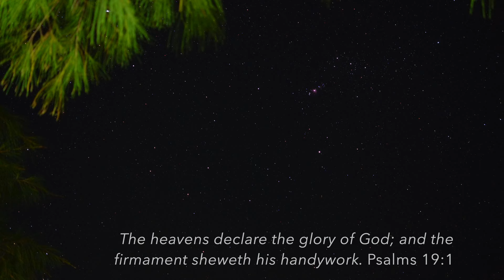Overnight camping at Morong, Bataan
We camped at Blue Turtle Cove, the best beach campsite we have been so far.